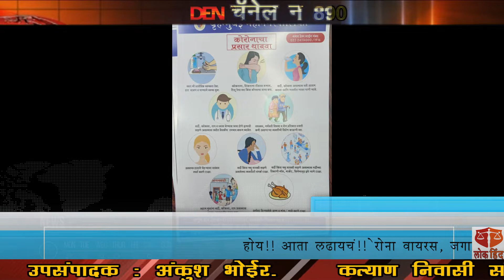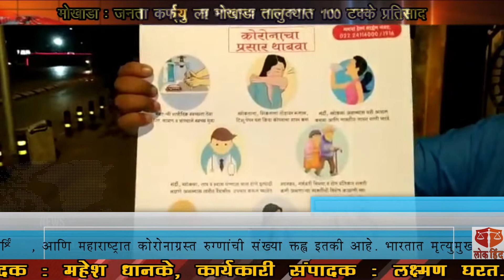होय आता लढावंच लागेल